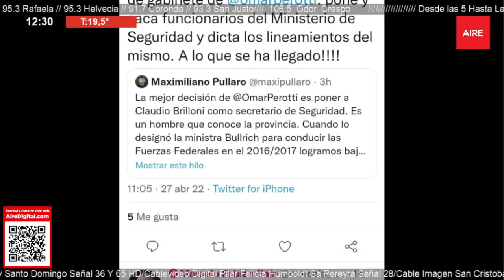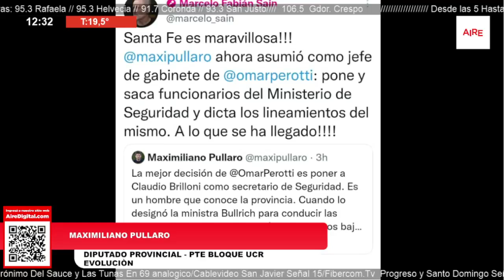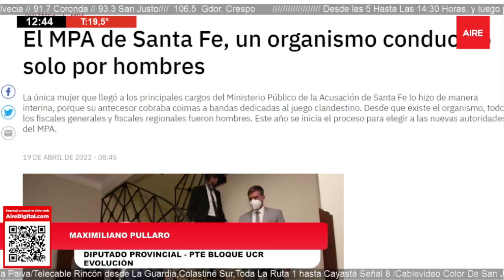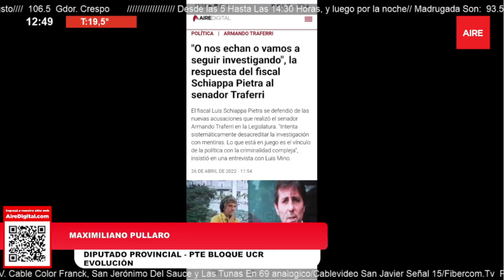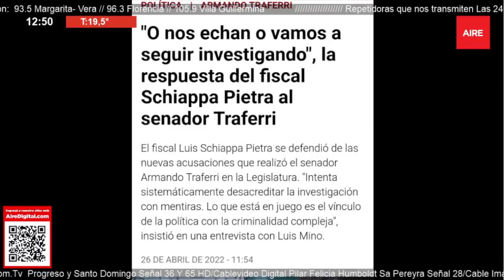Pullaro sobre la elección de autoridades en el MPA: "Tenemos excelentes fiscales mujeres"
El exministro de Seguridad de Santa Fe, Maximiliano Pullaro, afirmó este miércoles en AIRE que en la provincia hay "excelentes fiscales mujeres". Lo dijo en referencia a la próxima renovación de autoridades que se realizará en el Ministerio Público de la Acusación (MPA).